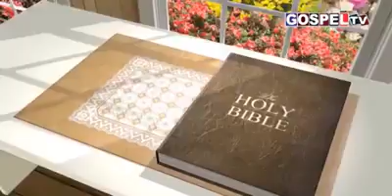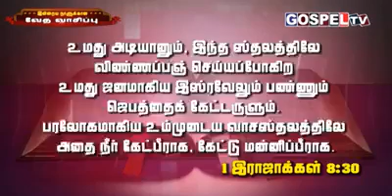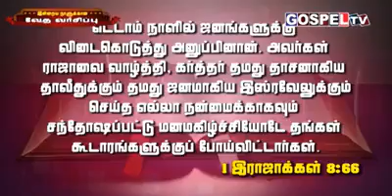Solomon in Tamil Bible